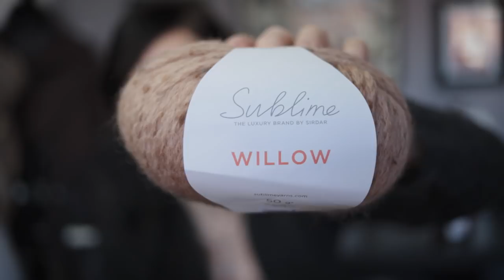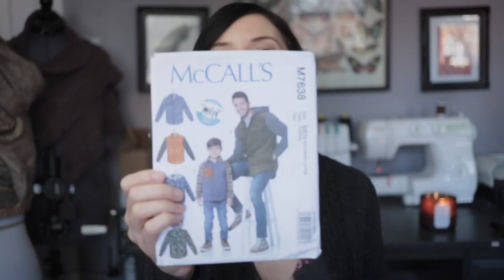VOOLENVINE: Episode 330 - "Fabric Haul of Hauls"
I'm back! (Albeit functioning on little sleep ... Apologies for the usual lack of energy this week. It's been a long one! 🥴) Nevertheless, I catch you up on my Felix Pullover, Land of Sweets Cowl, (possibly a new sock cast on), Sewing for others, and a fabric haul to end all hauls. Bonus tech geek-out at the end.🤓 Please enjoy!

SKILLSHARE.com

// ANNOUNCEMENTS

// WIPS

- Land of Sweets Cowl by Helen Stewart
Yarn: Once Upon A Corgi - "Advent of Wool and Minis"

- Felix by Amy Christoffers
Yarn: Sublime, Willow - "Hazel"

- Plain Sock w/ Fish Lips Kiss Heel
Yarn: Patons Kroy Socks FX - "Cascade"

// SEWING

What I'm Wearing: Zephyr Dress by Deer and Doe Patterns

- McCall's M7638 (Men's Jacket)
Fabric:

- Simplicity S9021 (Unisex Reversible Robe)

//BLATHER

What I'm Reading:
- Throne of Glass (series) by Sarah J. Maas

Switching from Mac to PC:

- Learning how to use Adobe Premiere Pro
- New computer: Dell XPS 15